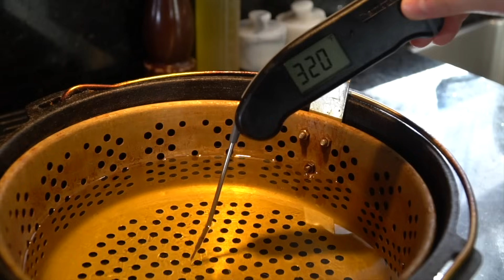How To Make The Chic-Fil-A Spicy Chicken Sandwich | Copycat Recipe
Alright.. the time has come to replicate one of the most popular chicken sandwiches on the planet! I made a few tweaks to their recipe (for the better IMO lol) Give this one a try and let me know what you think! Let's

Please take a moment to SHARE my channel to your friends and family!

Shopping List:
2 8oz boneless skinless chicken breasts
brioche buns
lettuce/tomato/dill pickles
1 cup dill pickle juice
1 quart buttermilk
hot sauce/salt/pepper/garlic/onion powder/cayenne pepper
cajun seasoning
2-3 tbsps powdered sugar (for flour)
2 cups flour
celery salt/cayenne pepper/garlic/onion powder/cajun seasoning (for flour)
Peanut oil (for frying)
Pepperjack Cheese

Chic-Fil-A Sauce:
1/4 cup honey
2 tbsps yellow mustard
1 tbsp dijon mustard
1/4 cup BBQ sauce
1/2 cup mayo
1 tbsp lemon juice

Directions:
Mix together the pickle juice, buttermilk, hot sauce, and seasoning. Butterfly chicken breast and then soak in brine for 45 minutes up to 4 hours. Mix your flour with powdered sugar and season to taste. Coat chicken generously in flour mixture - and then place on a baking sheet or wire rack to rest for 10-15 minutes before frying.

Get oil up to 350 degrees and fry chicken in batches (don't overcrowd the fryer) for about 6-10 minutes or until the chicken reaches 165 degrees internal temp. Place chicken on wire rack (top with cheese to melt) to drain and toast your brioche buns with butter. Make Chic-Fil-A sauce ahead of time and garnish sandwich with your favorite toppings.